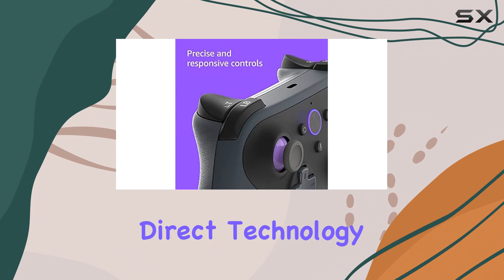reviewFire TV Gaming Bundle: Unleash the Power of Luna Controller!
Fire TV Gaming Bundle: Unleash the Power of Luna Controller!

0:00 Intro
0:06 Review

Things that we mentioned in this video:
Fire TV Gaming Bundle : B095ZMSY1N